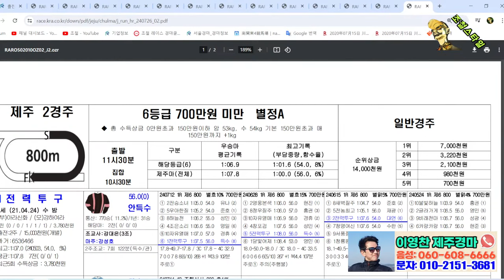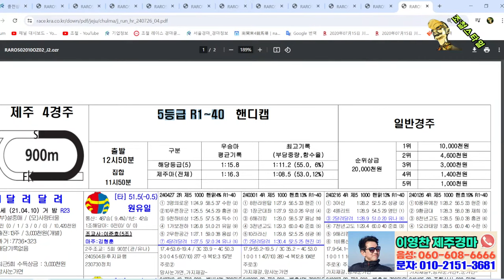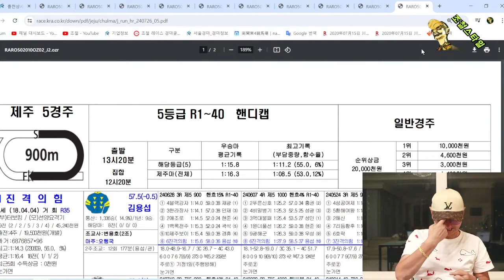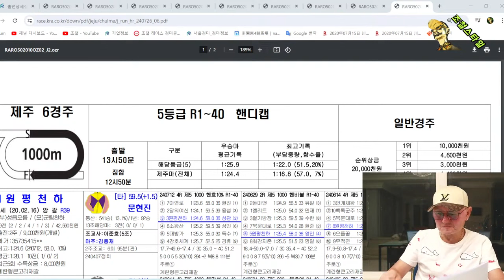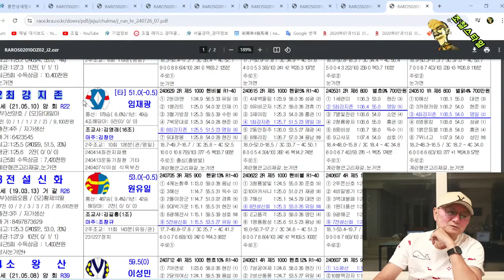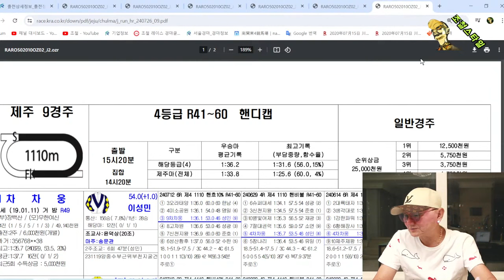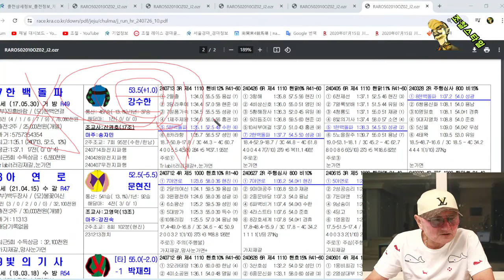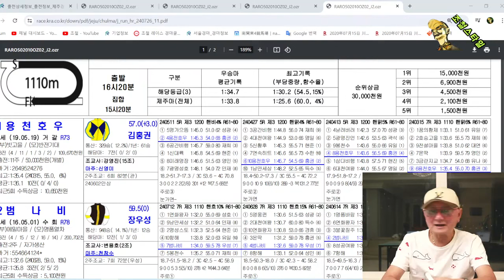[경마] 조철스타일 경마/ [7/26/금요] 실전베팅 / 징검다리 UCC (조철 & 이영찬 전문위원) 금요제주 완벽분석!!!